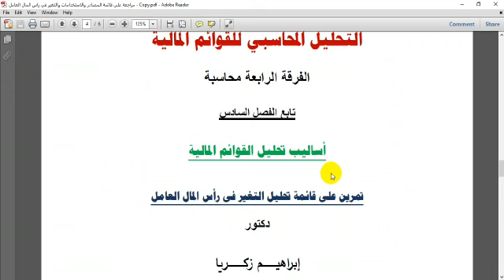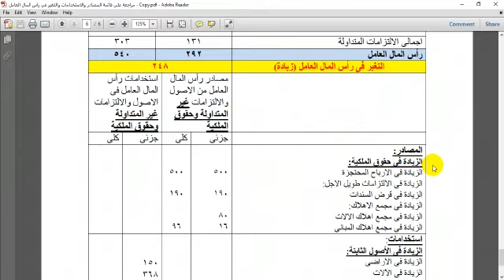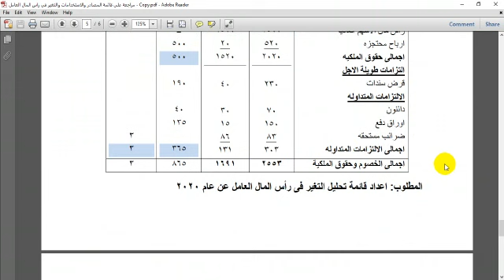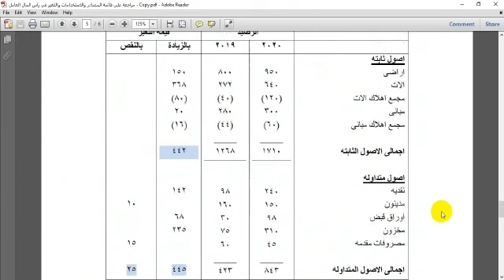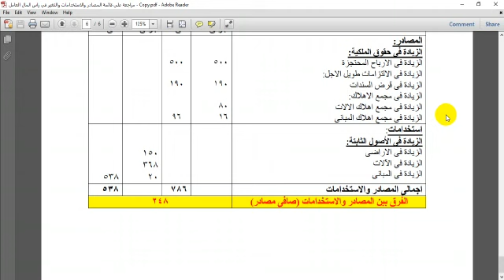التحليل المحاسي الفرقة الرابعة عربي محاسبة د ابراهيم زكريا 10/1